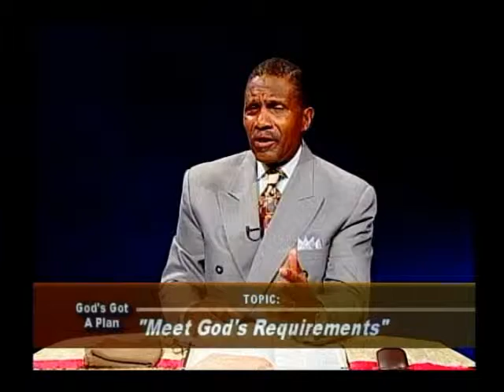Meet God's Requirements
Deuteronomy 10:12-13, How to meet God's requirements: 1. Fear the Lord. 2. Walk in all His ways. 3. Love Him  4. Serve the Lord with all your heart & soul. 5. And keep His commandments & statues for your own good. Meet God's requirements and receive God's provision.